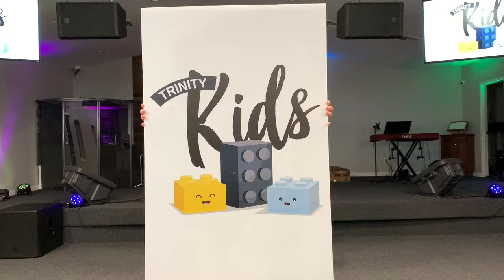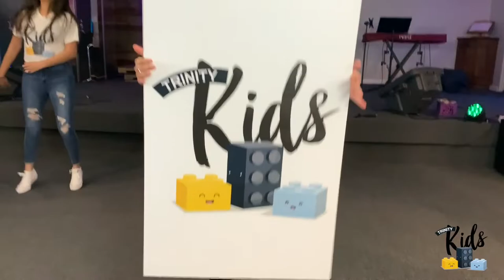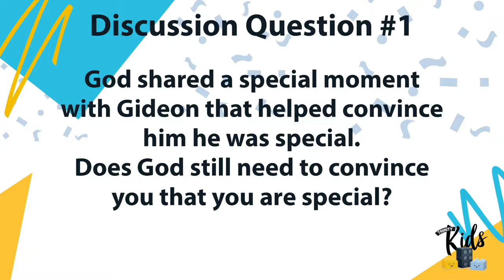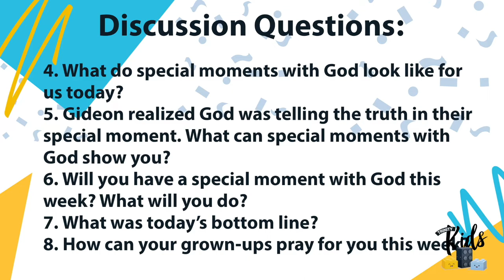Trinity Kids Online Episode 2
Grab your bible, turn up your volume and join the Trinity Kid's Team in a time of worship and an interactive discussion time in the Bible. This week we continue looking at the life of Gideon and learn that "God wants to share special moments with YOU".